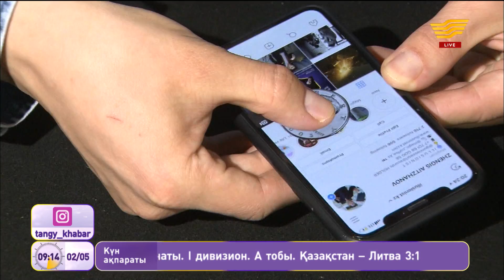Сиқыршы-иллюзионист Жеңіс Айтжанов Гиннесс рекордтар кітабына енді